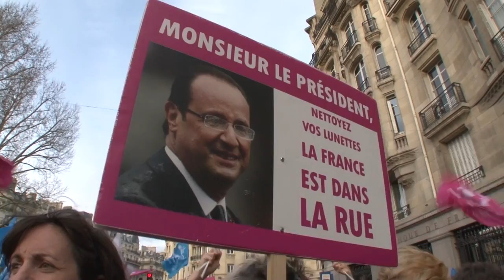Legers incidents Manif pour Tous Invalides / Paris 18 avril 2013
De nombreux mais legers incidents ont émaillés la fin de la "Manif pour Tous" aux invalides à Paris le 18 avril 2013. Les forces de l'ordre sont intervenues pour disperser la fin de la manifestation. On comptait plusieurs centaines de personnes encore sur les lieux 3 heures après la fin officielle de la manifestation. Les organisateurs se sont en fois de plus heurtés, mais moins violement qu'hier, a des membres de groupuscules d'extrême droite. Les CRS ont reçu quelques projectiles.

Il y a eu environ une centaine d'arrestations.

ITW. Hervé Mariton député de la Drôme, Jean Frédéric Poisson député des Yvelines.

Images Laurent Bortolussi

Format disponible Full HD 1920x1080.